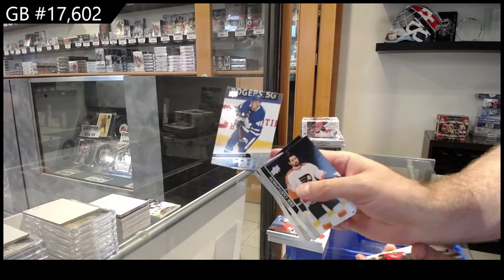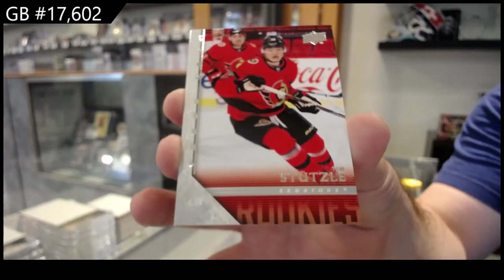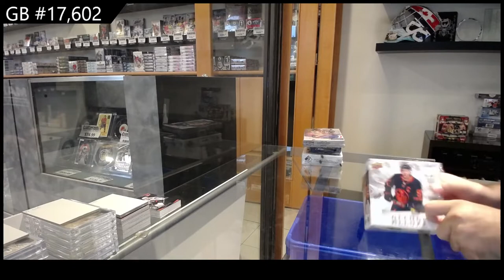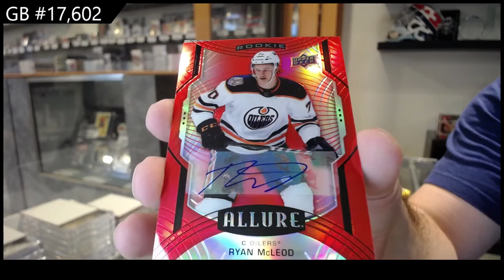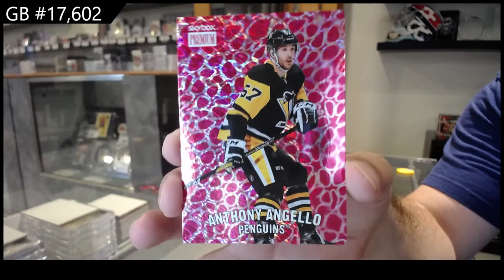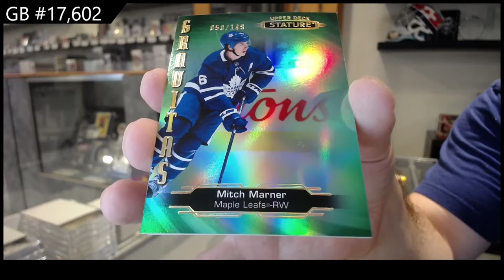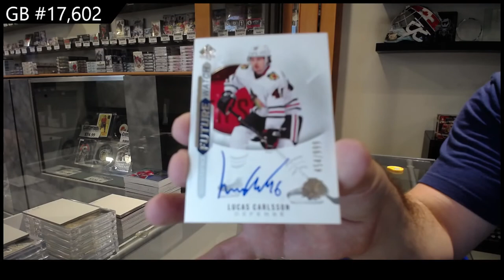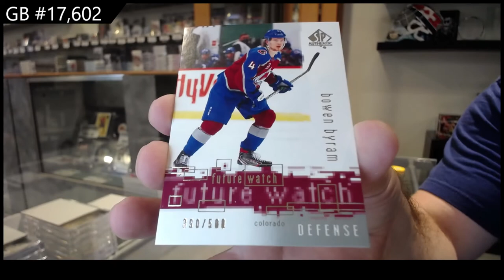Upper Deck 6 Box Hockey Mix Break With The Cup Giveaway - C&C GB #17,602